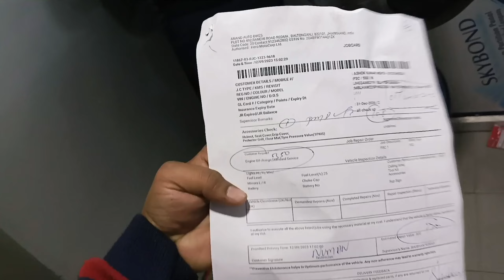Frist servicing complete ✅